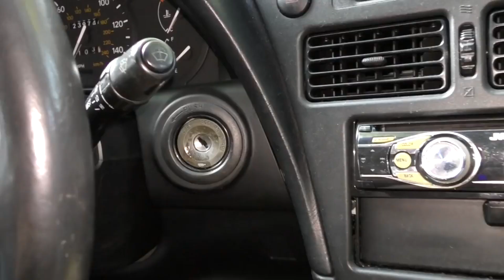YTP How Scotty Kilmer Uses WD-40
He's been using the stuff for 50 years